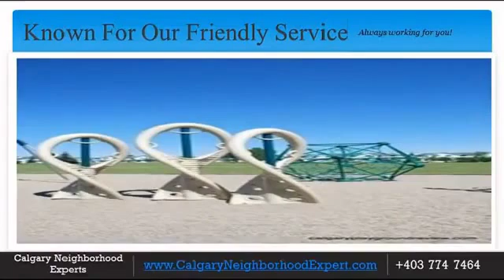Sandstone Valley Neighborhood Expert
Sandstone Valley is a suburban neighbourhood in northwest Calgary, Alberta, Canada. Located northeast of the community of Beddington Heights, this primarily low-density residential community is bounded by Country Hills Boulevard to the north, Beddington Trail to the east, Berkshire Boulevard to the south and 14th Street W to the west. The Nose Hill Park is located south-west from the community.